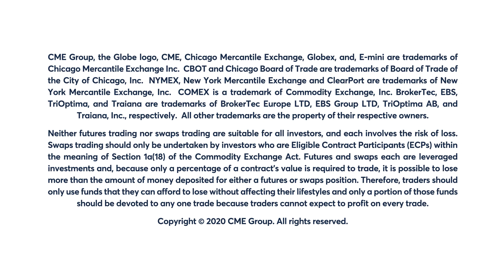August 27 Equities Commentary: Scott Bauer